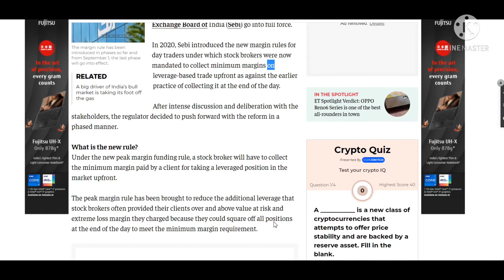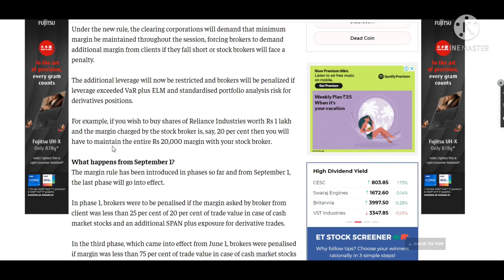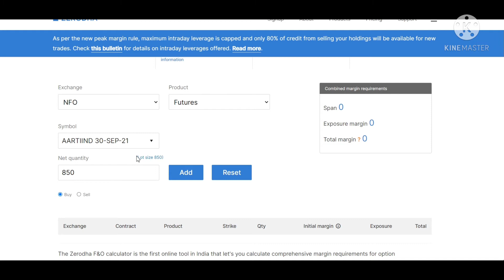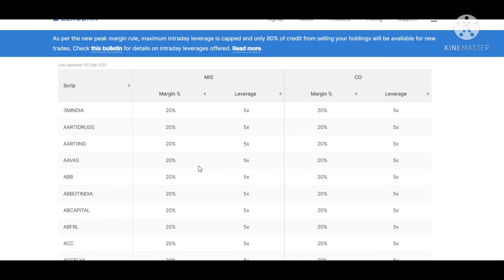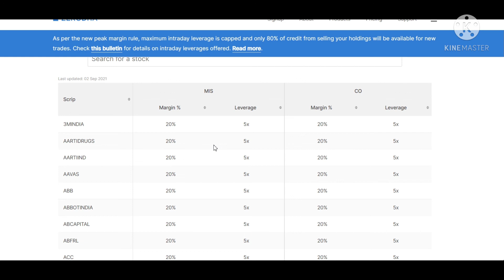Sebi New Margin Rule with Examples|100% Peak Margin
SEBI margin rule Explanation